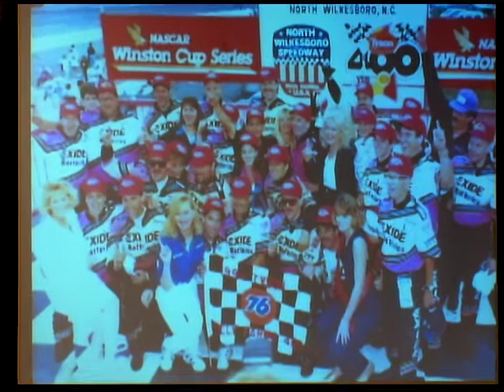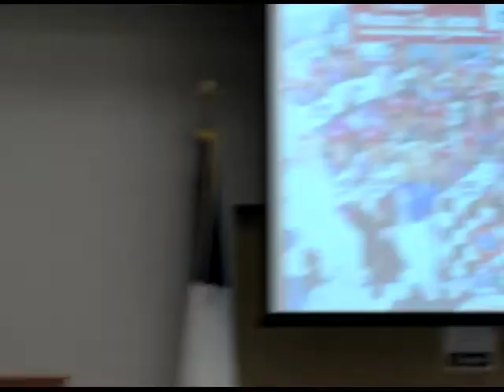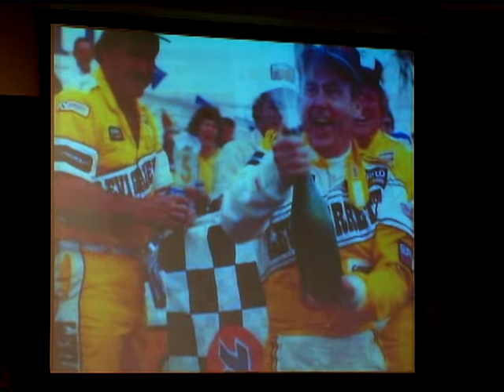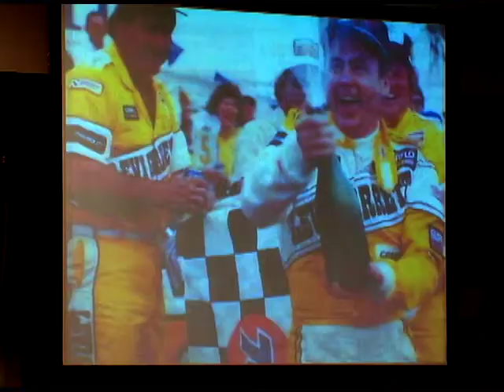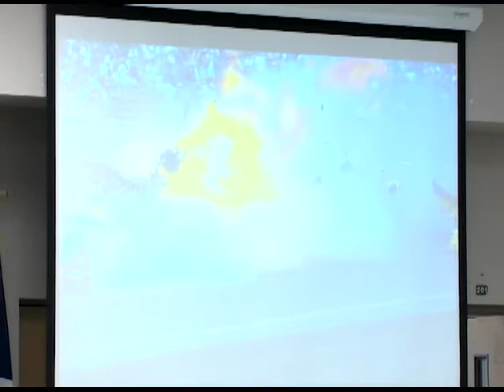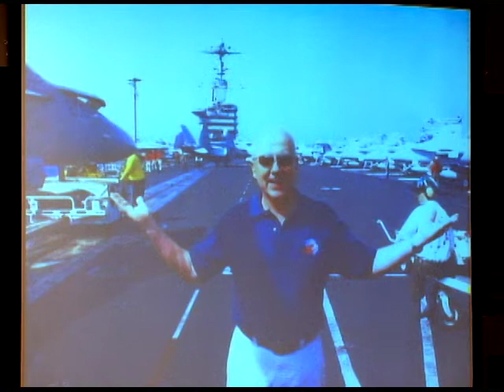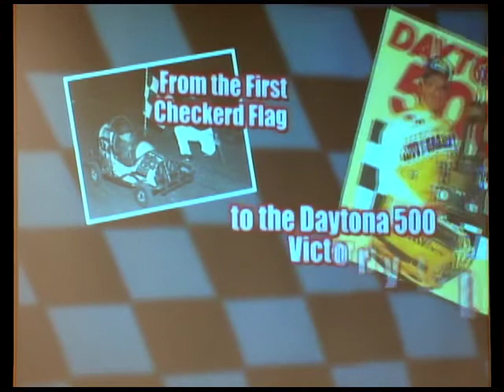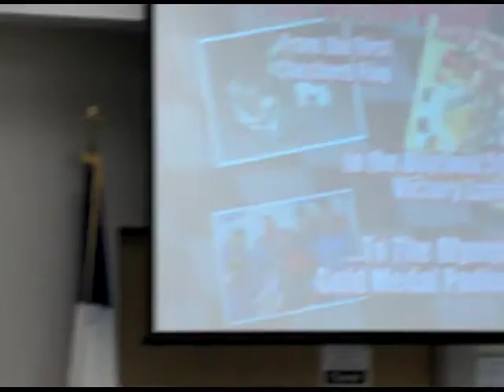Geoff Bodine at Mens Breakfast 12/1/12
Geoff Bodine shares his story of survival and faith with the guys at Trinity Presbyterian Church at an early-morning breakfast gathering. He also answers the age-old question: "Can you go to the bathroom in a race car?".